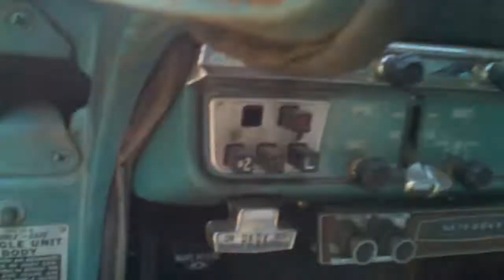April 18, 2011 4:07 PM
1957 Rambled 4door for sale 1300.00